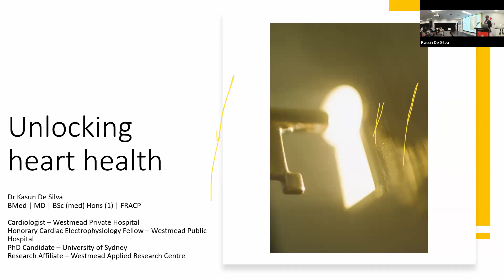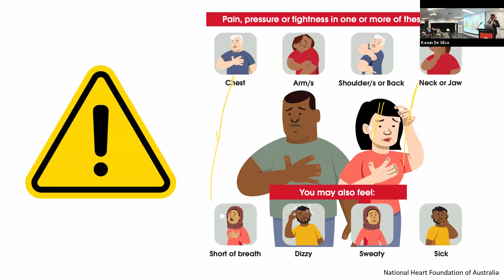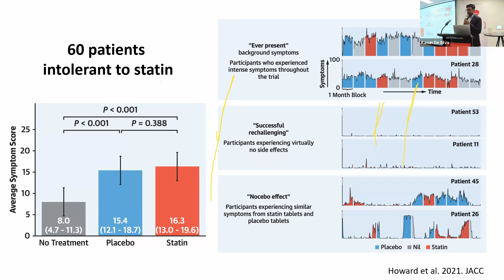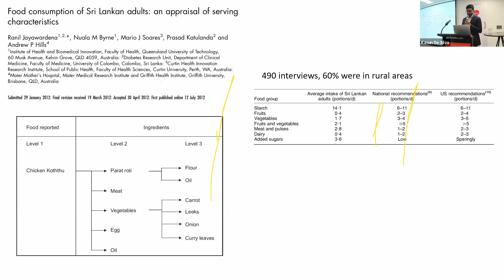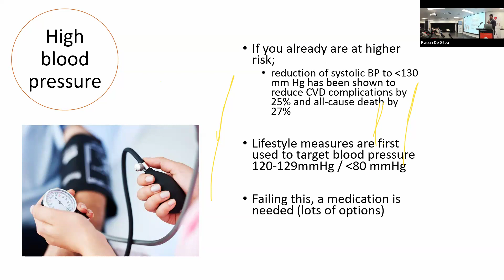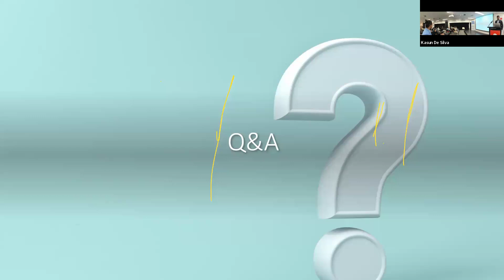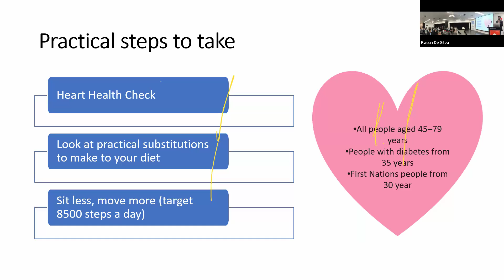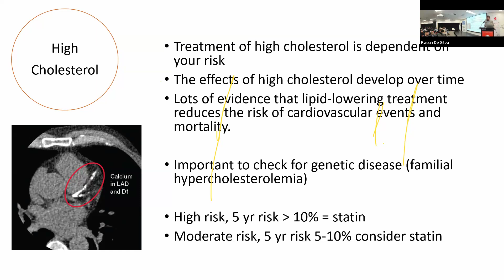IESL NSW Chapter | Unlocking Hearth Health | Eng. Indunil Kariyakaranage Memorial Lecture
This talk about uncovering the early signs and triggers of heart attacks, and discover actionable steps to enhance your heart health.
Individuals from migrant backgrounds, particularly South Asian populations, often face heightened risks of heart-related issues. The speaker discuss effective strategies to manage risk factors and explore evidence-based lifestyle recommendations for a healthier heart. This talk caters to all age groups and offers valuable insights in improving overall well-being.

The talk is by Dr Kasun De Silva, a consultant cardiologist at Westmead Private Hospital (NSW, Australia) and a current cardiac electrophysiology research and clinical fellow at Westmead Public Hospital. He completed his undergraduate medical training at the University of New South Wales, graduating with distinction and first-class honours in 2014.